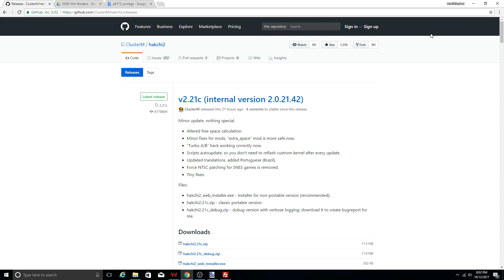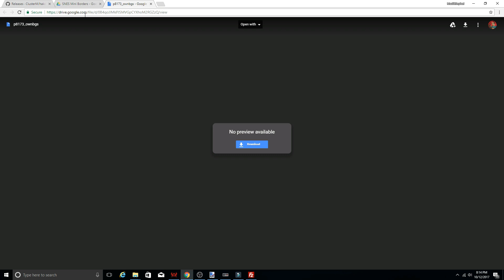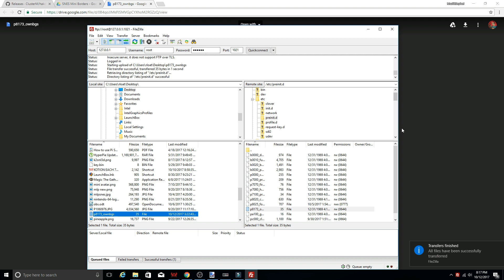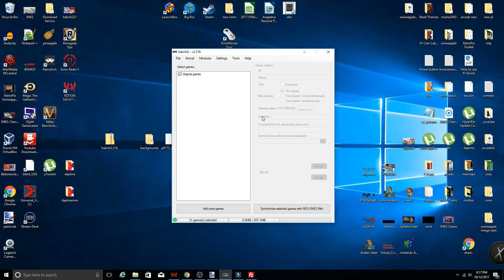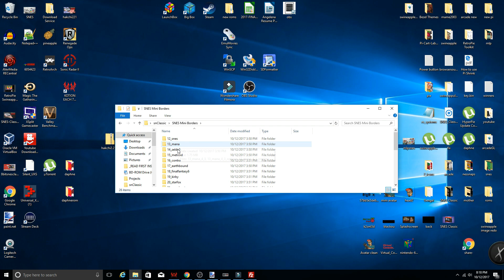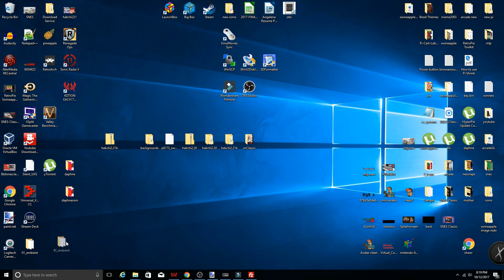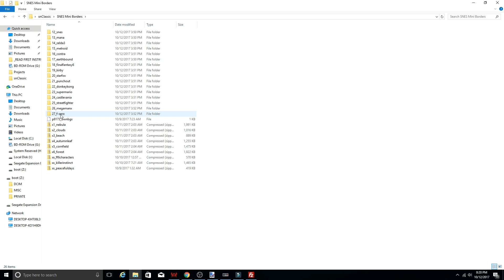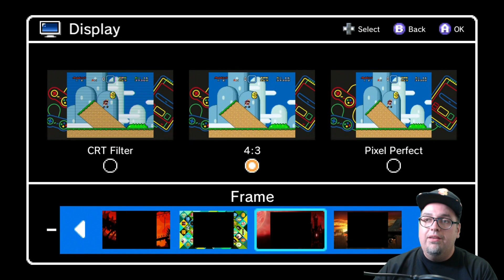How To Install Bezels On SNES Classic Edition & Hakchi 2.21c Update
Amazon Influencer's

Build Your Own SNES Mini!
NESPi Case
Super Tiny Tendo Case
NINTENDO STYLE CONTROLs 2 PACK
Pi 3 Kit
Sandisk Micro SD

Elegato Capture Card HD60S
Scissor Arm for Mic
Sabrent Flexible Tripod